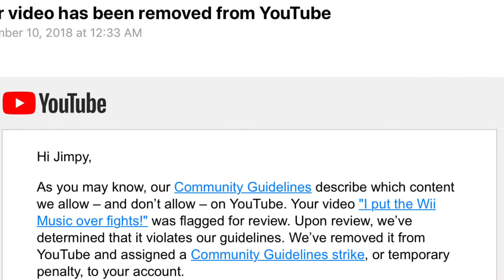100 SUBS!! THANKS GUYS!!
This is only the beginning. Bigger video coming soon!